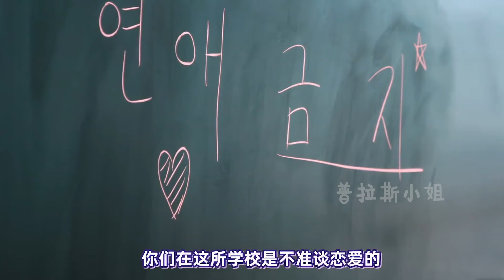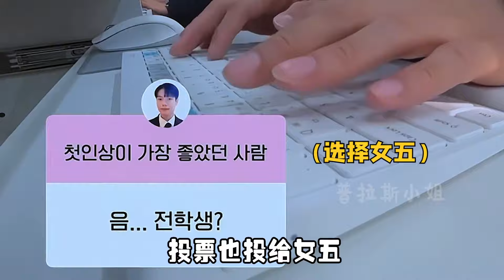为何都说不能和体育生谈恋爱？运动员上恋综，移情别恋伤透女生